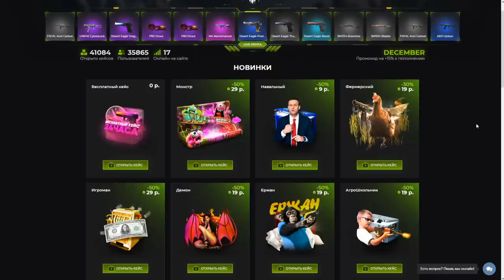ЗАБАНИЛ ЖЕСТКОГО БЕССМЕРТНОГО ЧИТЕРА ГЛОБАЛА В STANDOFF 2 | ЧИТЕР ПАТРУЛЬ #15 В СТАНДОФФ 2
Кейсы на StandOffDrop -